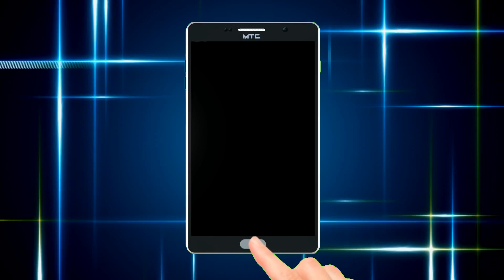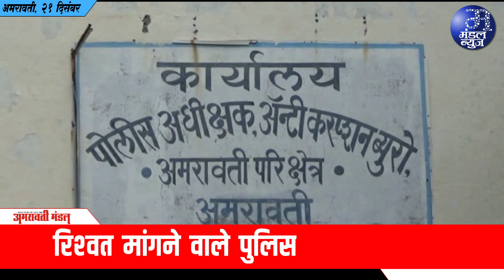कल से राज्य के शहरों में नाईट कफ्र्यू | 21 12 2020| Mandal News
जिले में आज ६.४ डिग्री सेल्सियस तापमान |

22 हजार करोड की लागत से चमक रही जिले की सडकें
* पूर्व पालकमंत्री प्रवीण पोटे के कामों का दिख रहा सार्थक परिणाम

कल राज्यमंत्री बच्चु कडू धमकेंगे अंबानी कॉर्पोरेट हाउस पर
* बांद्रा-कुर्ला कॉम्प्लेक्स से निकाला जायेगा भव्य मोर्चा
* कृषि कानूनों को वापिस लेने की मांग पर होगा आंदोलन

31 दिसंबर तक पंजीयन करने पर चार महिने मिलेगी स्टैम्प ड्यूटी में छूट
* राज्य सरकार ने लिया महत्वपूर्ण फैसला
रक्तदान व अन्नदान जैसे सामाजिक उपक्रमों से किया कर्मयोगी गाडगेबाबा को नमन
* शहर सहित जिले में कई जगहों पर हुए विभिन्न सामाजिक आयोजन
* गाडगेबाबा मंदिर में हुई ऑनलाईन प्रार्थना सभा

समाजकल्याण विभाग में टोकन के लिए लगी विद्यार्थियों की लंबी-लंबी कतारें
* काम की धीमी गति से विद्यार्थियों में पनप रहा रोष
शिक्षक विधायक चुनाव में पांच हजार फर्जी मतदाताओं ने किया मतदान
* शिक्षक महासंघ के अध्यक्ष व प्रत्याशी शेखर भोयर ने लगाया आरोप
* अदालत में रिट पिटीशन भी दाखिल की गई
ग्रापं चुनाव में बैंक की पुरानी पासबुक को ही ग्राह्य माने
* भाजपा जिलाध्यक्ष निवेदिता चौधरी की मांग
आदिवासी कोली महासंघ ने जलायी सरकारी जीआर की होली
* कलेक्ट्रेट पर किया तीव्र आंदोलन
कृषि कानूनों के खिलाफ मराठा सेवा संघ का अन्नत्याग सत्याग्रह
* कलेक्ट्रेट के सामने किया धरना प्रदर्शन
मुस्लिम लीग ने कृषि कानूनों के खिलाफ निकाला मोर्चा
* जिलाधीश के मार्फत राष्ट्रपति के नाम भेजा गया ज्ञापन
जिले में सपा लडेगी ग्रापं और पंस के चुनाव
* पार्टी ने पत्रवार्ता में दी जानकारी
6 दिव्यांगों को ट्रान्सपोर्ट नगर में दी गई जगह बदली जाये
* प्रहार की शहर शाखा ने निगमायुक्त से की मांग
शहर की शान बन रहा छत्री तालाब
* तीन माह में छत्री तालाब पर्यटन केंद्र आम लोगोें के लिए खोला जायेगा
* विधायक रवि राणा ने निगमायुक्त प्रशांत रोडे को दिये निर्देश

आज 47 की रिपोर्ट आयी पॉजीटिव
* कुल संक्रमितों का आंकडा हुआ 19 हजार 38
सीपी के विशेष पथक ने जुए व शराब अड्डों पर मारा छापा
* तीन थाना क्षेत्रों में की गई कार्रवाई
वलगांव पुलिस ने पकडी गौवंश तस्करी
* 13 लाख रूपये के माल के साथ तीन आरोपी गिरफ्तार
धामोरी में खडी कार से भिडी दुपहिया
* तीन युवक बुरी तरह घायल, तीनों शराब के नशे में धूत थे
अंबाडा गांव में दो दुकाने फूटी
* ज्वेलर्स और स्पेयर पार्टस् की दुकान में सेंधमारी
मोटरसाइकिल सहित 37 हजार रुपये का माल जब्त
* बडनेरा पुलिस की कार्रवाई
रिश्वत मांगने वाले पुलिस नाईक को पकडा
* वाशिम एंटी करप्शन की कार्रवाई

टैक्टर नाली में पलटा युवक की मौत